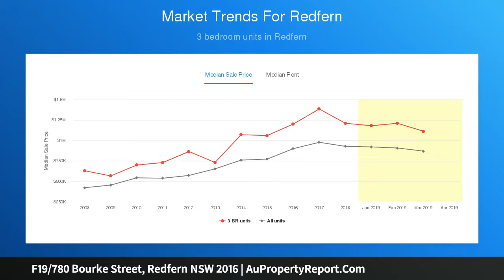F19/780 Bourke Street, Redfern NSW 2016 | AuPropertyReport.Com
F19/780 Bourke Street, Redfern NSW 2016
Property Type: apartment
Bedrooms: 1
Bathrooms: 1
Car Space: 1
Inspiring Tri-Level Terrace